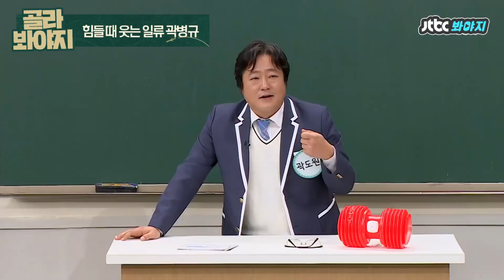[골라봐야지][ENG]＂효진아아앜!!!!＂인상파 배우 곽도원이 들려주는 에피소드 大잔치 하.하.하.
연기뿐만 아니라 예능감도 美쳐버린 곽도원ㅋㅋㅋ
아니 트윙클을 이렇게 잘 출 일이냐고요?!??!

대선배 최민식과 시완시완한 임시완을 때린 썰(?)까지↗
핫하다 핫해♨